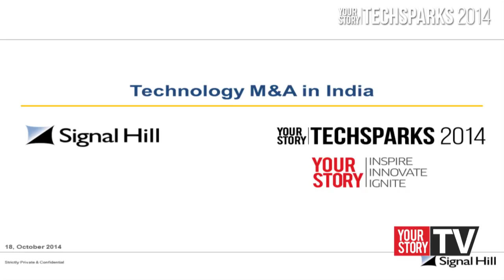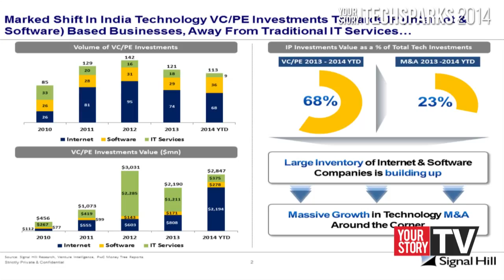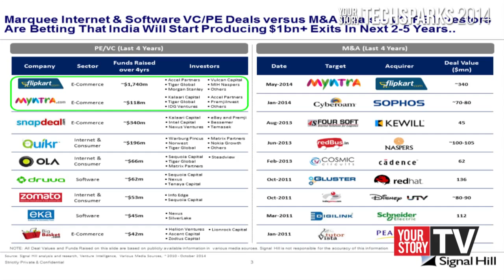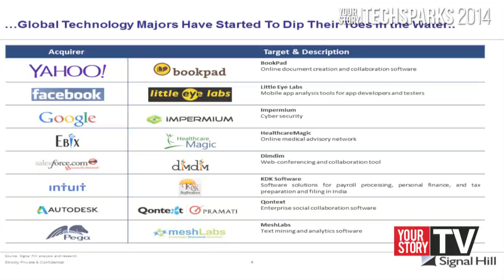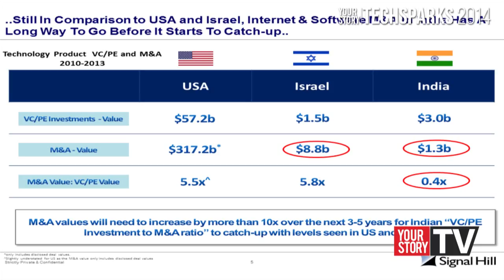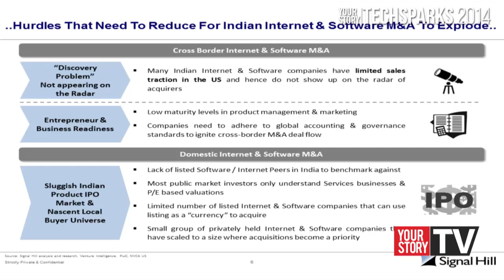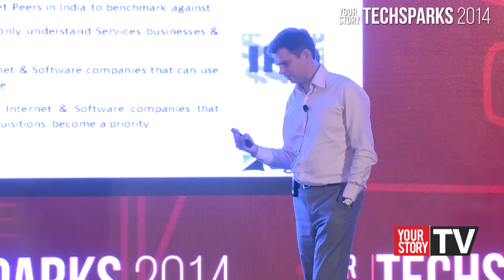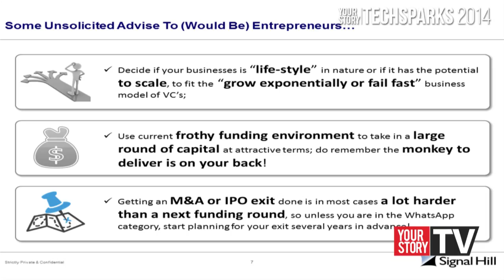Technology M&A in India with Klass Oskam, MD, Signal Hill